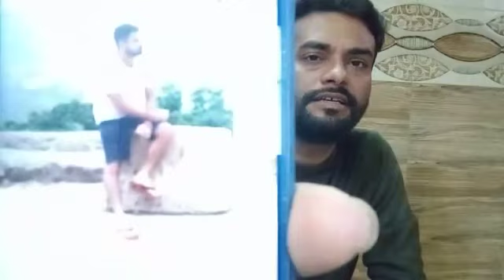जुनूनी सिंगर Rakesh Mishra कर रहे हैं राज्य भ्रमण, आयांश के लिये जमीन आसमान किया एक !